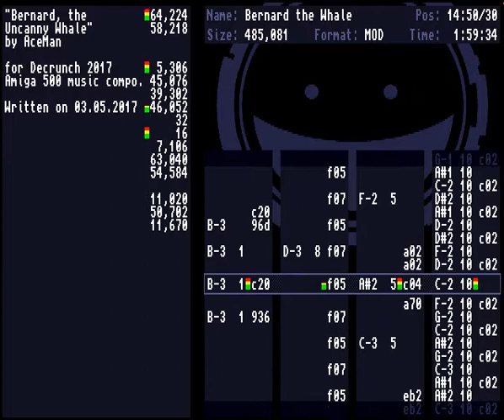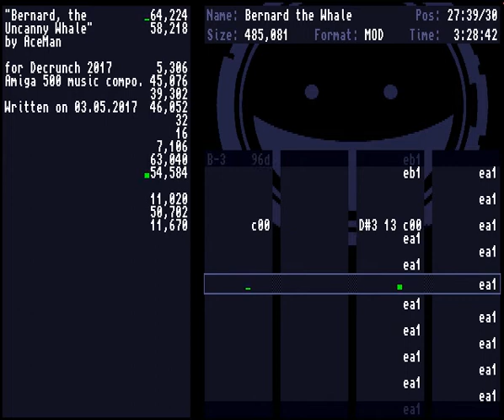AceMan - Bernard the Uncanny Whale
Amiga MOD // 4ch
Written for Decrunch 2117 amiga tracked compo.
4th place :)